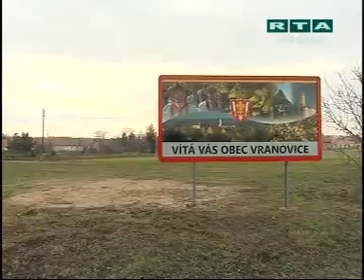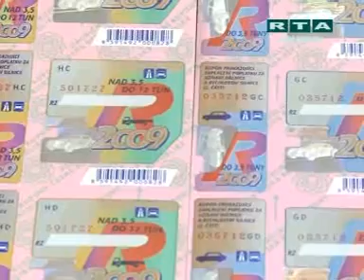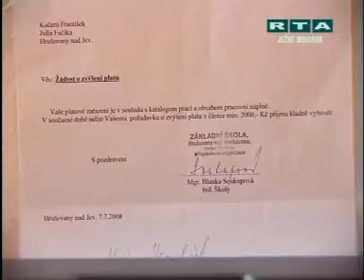RTA - Minuty regionu: JiÅ¾nÃ­ Morava (1.12.2008)